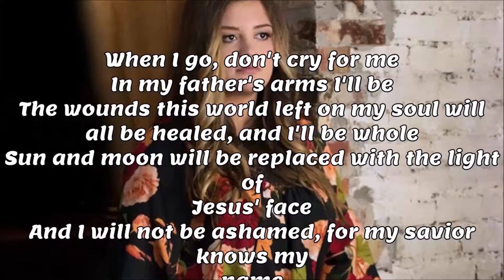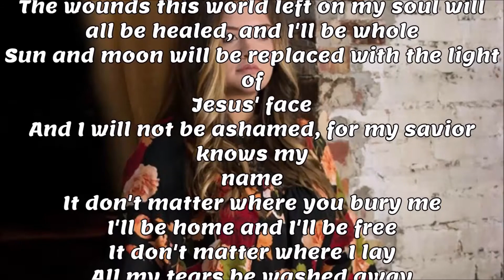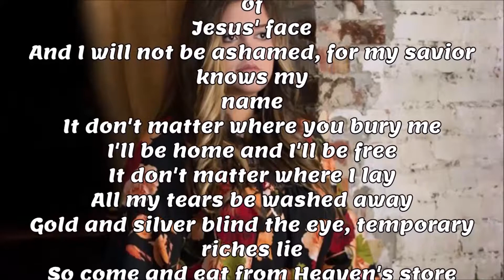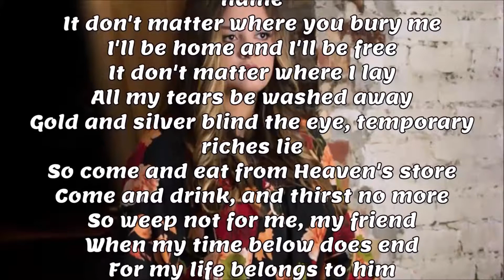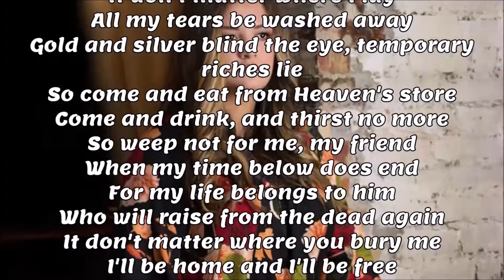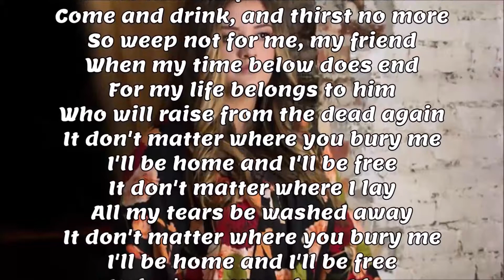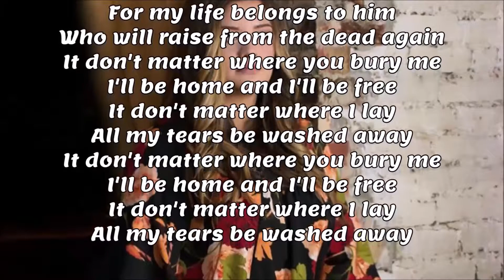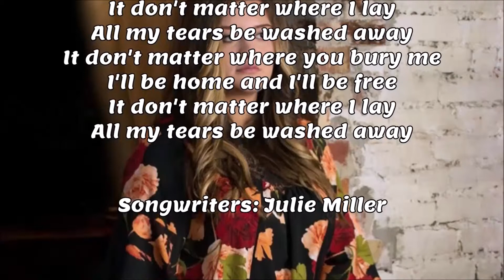🎼 All My Tears 🎼 JAELEE ROBERTS 🎼 LYRICS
GOSPEL BLUEGRASS